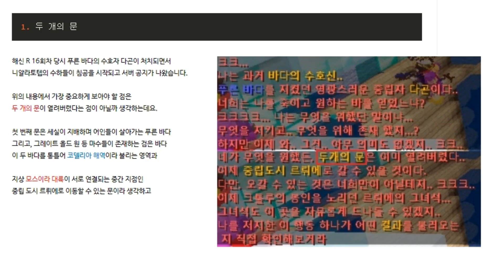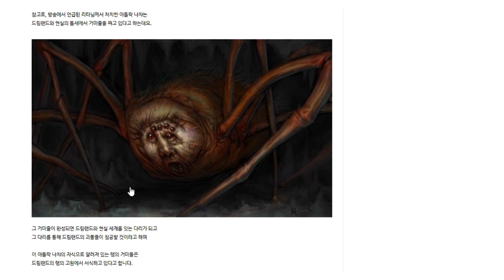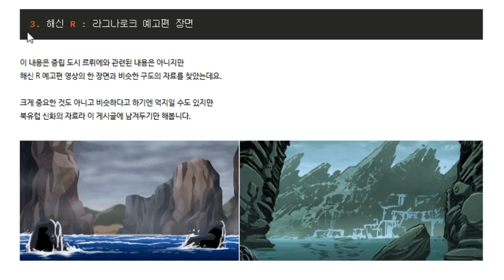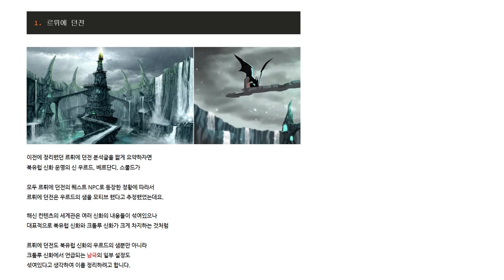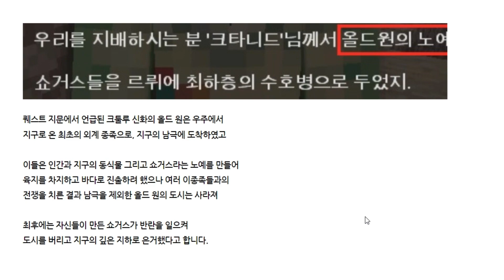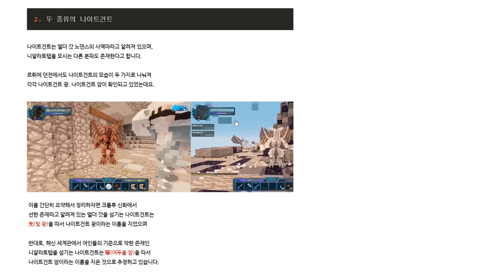충격 분석) 르뤼에 지역의 실체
깊은 바다 속에 숨겨진 이야기가 다시 우리들의 곁으로 돌아옵니다.

썸네일:  편집자A 님

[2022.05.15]